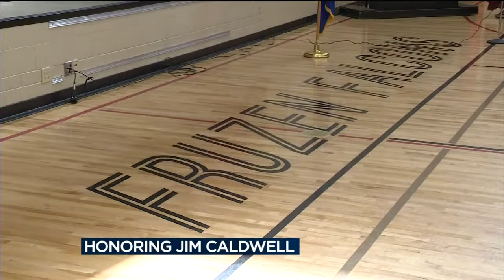Beloit gym dedicated to 2-time Super Bowl-winning coach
Having Beloit's Fruzen Intermediate School's gym dedicated in his own name was nothing short of a Hail Mary for Jim Caldwell, who graduated Beloit Memorial High School in 1973 and is now the Detroit Lions' head coach.

Velena Jones reports.